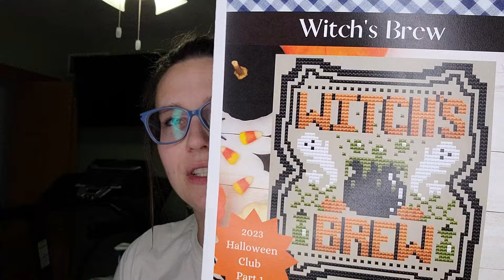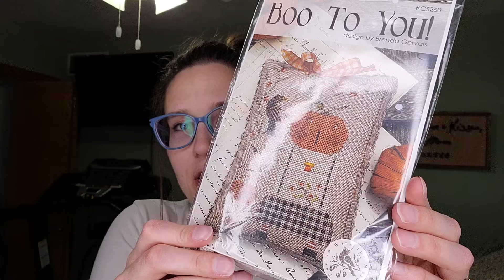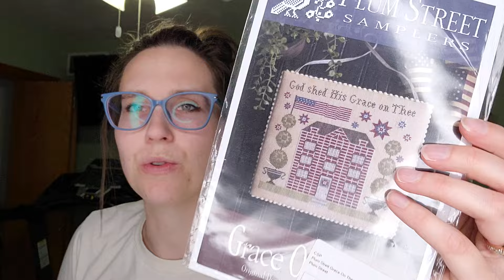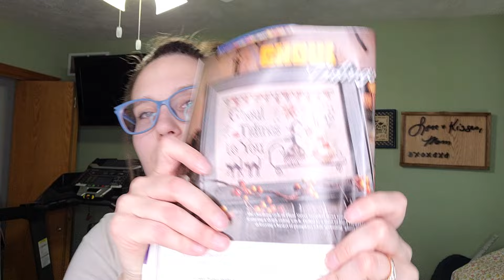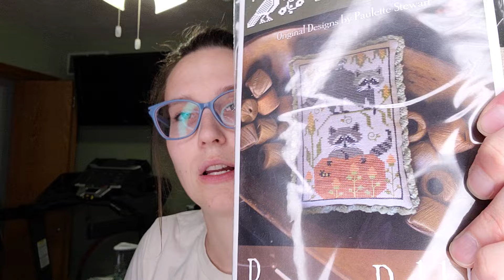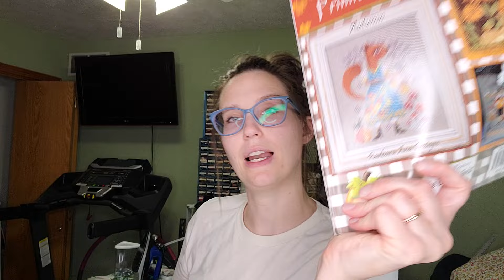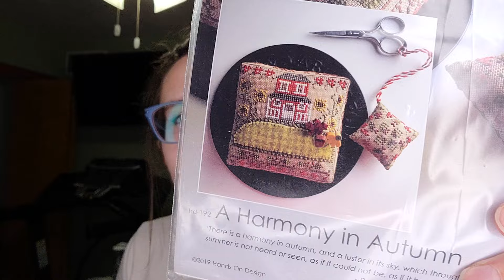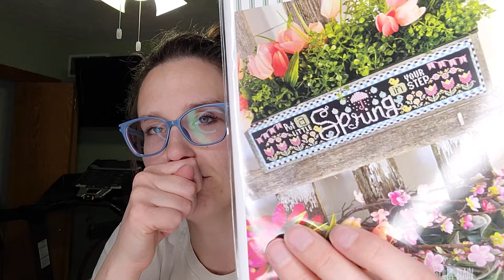2024 new starts Maynia ideas